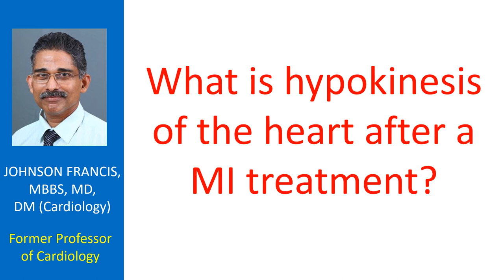What is hypokinesis of the heart after MI treatment?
MI stands for myocardial infarction or heart attack. Myocardial infarction is due to loss of blood supply to a region of the heart muscle. Hypokinesis means reduced movement of a region or whole of the heart muscle. Hypokinesis of a region of the heart muscle can persist even after treatment of myocardial infarction as there could always be some area of the heart muscle which could have suffered significant damage before the blocked blood vessel was opened up with a treatment like coronary angioplasty. Sometimes if only a clot dissolving medication had been given, it is possible that the blood vessel has only opened partially. All these can be reason for persistent hypokinesis after treatment of myocardial infarction.